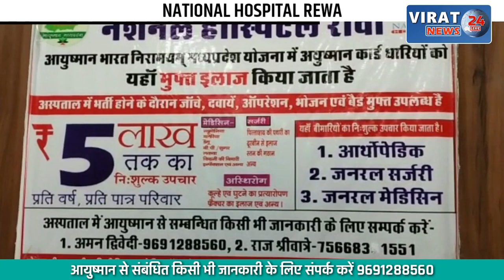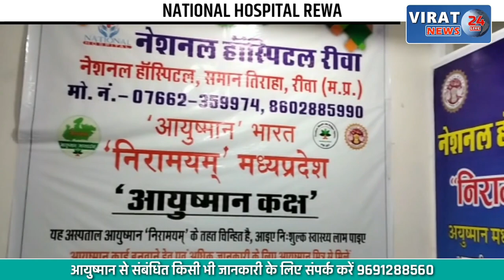चरित्र संदेह के शक में पत्नी का उतारा गला; देखें खबर क्या है पूरी घटना ?